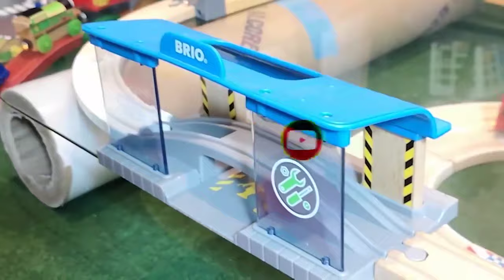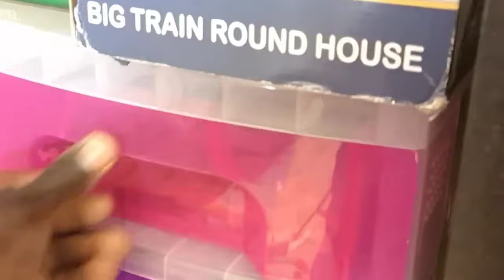How To Build Make Wooden Train Videos For Kids Viaduct Construction, ASMR No Voice Build & Play